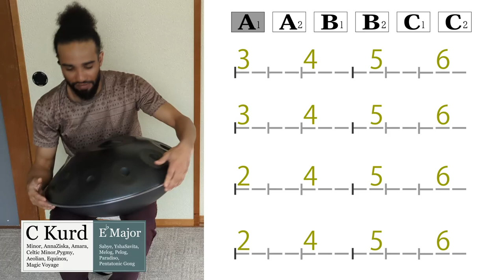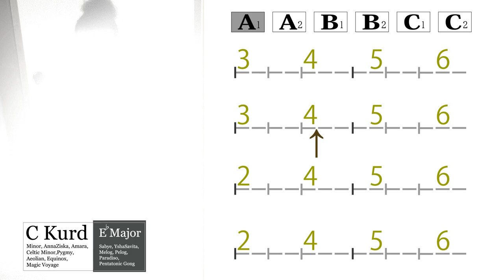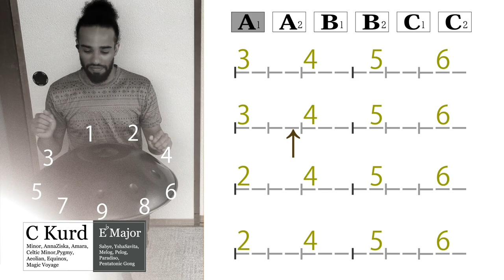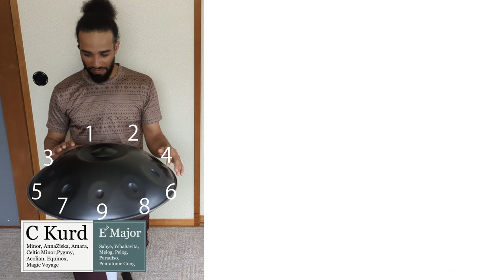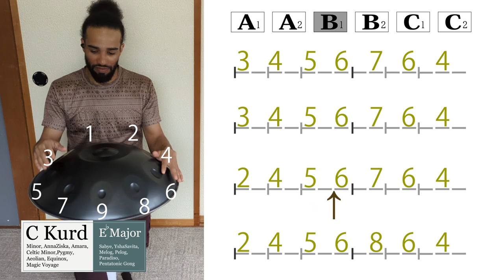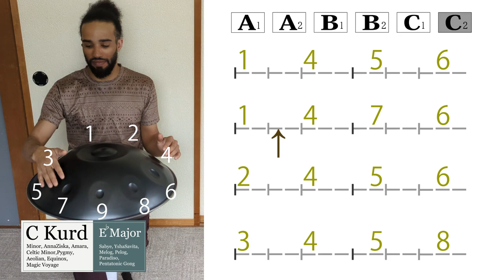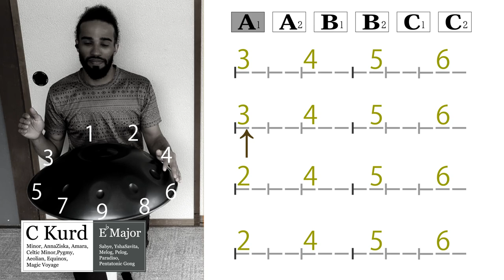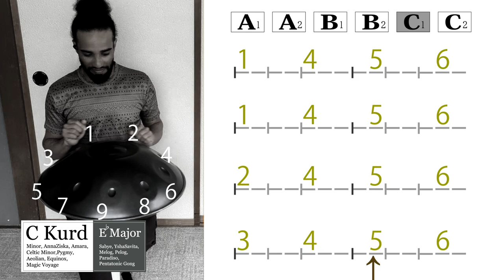【ハンドパン練習】7拍子基本編 - 絶対に上手くなる !!! Michaël Akortia - C Kurd - 7/8 beats Basic | Backing Track